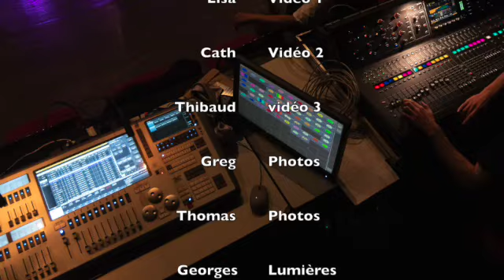Balbavar Live à la hune 2024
Bande annonce du groupe enregistré à la Hune de Saint Benoit (86) en mai 2024 au cours du Bal K-Dansé (bal folk) organisé par l'association La RIgourdaine.